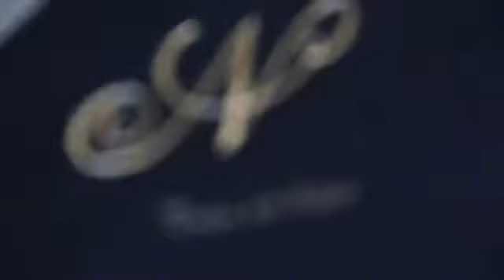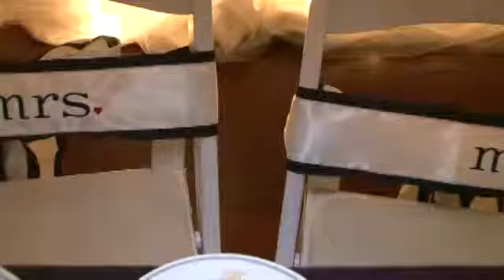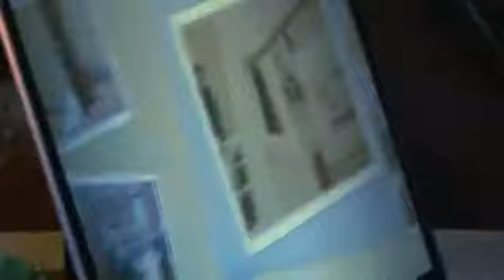Stout & Norfleet - Wedding & Reception at Grand Loft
Where Weddings & Receptions are made Truly Grand!
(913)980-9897